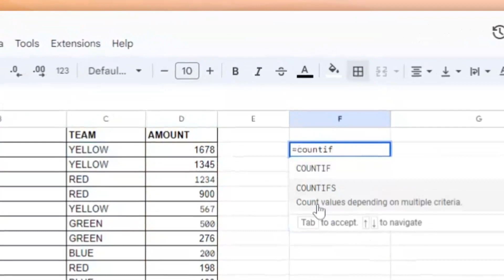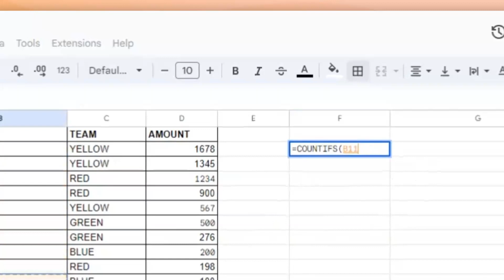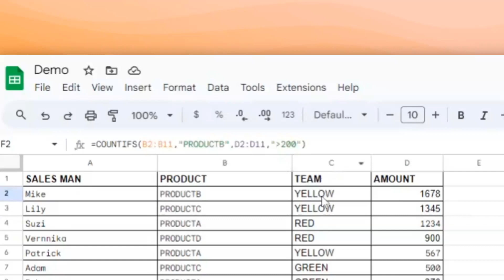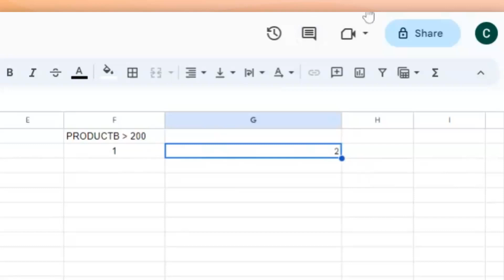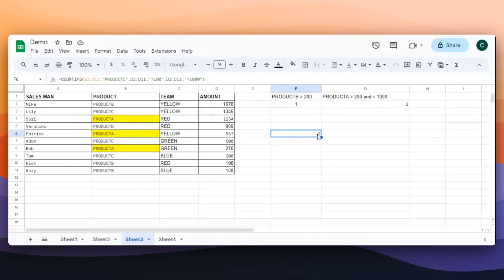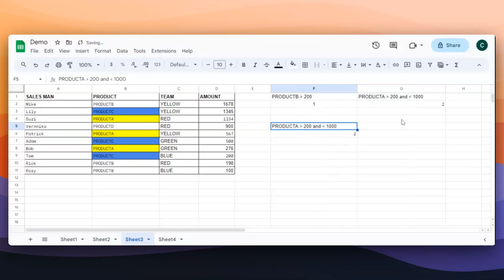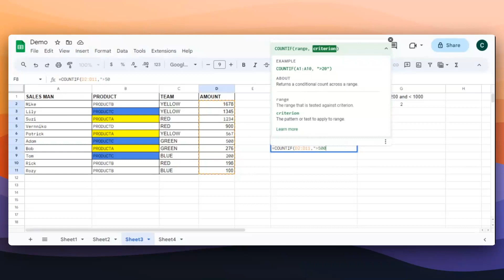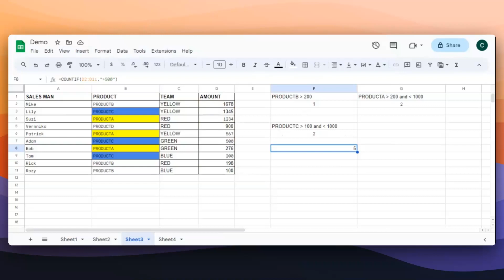Countif Formula In Google Sheets With Multiple Criteria - Countif In Google Sheets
Don't miss out on the latest Google Sheets tips and tricks.

We love to hear from our viewers and are here to assist you in any way we can.

Feel free to customize this description with your own channel information and any additional details you want to include. Also, ensure that your video content aligns with the description to provide value to your viewers.